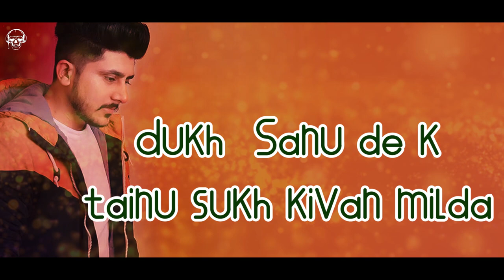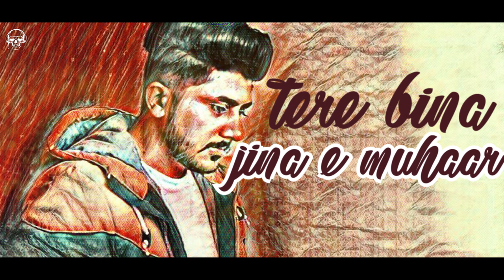PYAR GUNAAH | LYRICAL VIDEO | SORABH CHAUHAN FT MALLIKA SINGH | TERRORMUZIK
TerrorMuzik Record Presents:

Song :  PYAR GUNAAH
Singer : SORABH CHAUHAN FT MALLIKA SINGH
Lyrics : GURI THAPAR
Publicity Design : Amandeep Singh
Video : LyricVidzRus